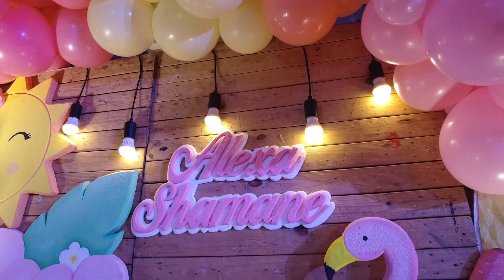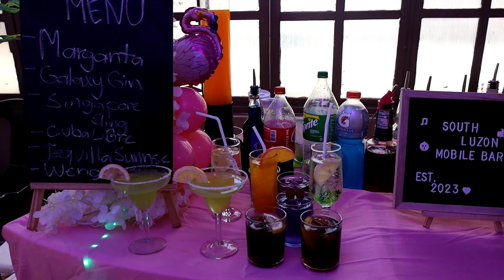ALEXA SHAMANE 7TH BDAY HIGHLIGHTS using CANON RP